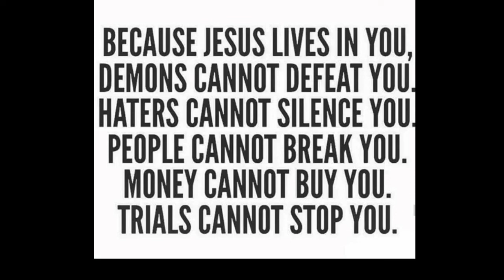Guard Your Heart